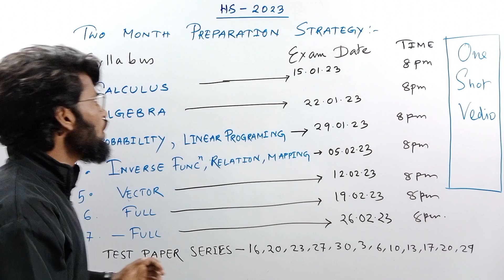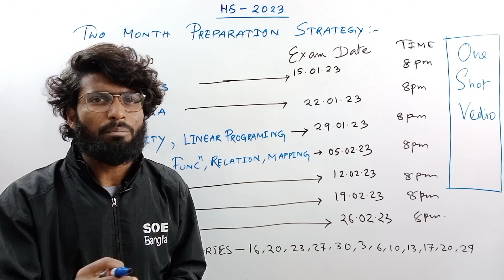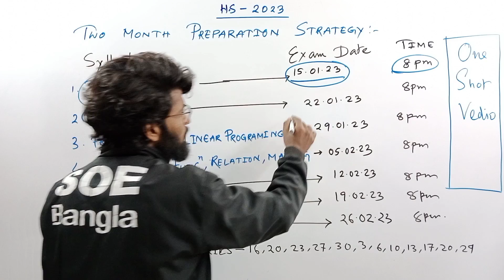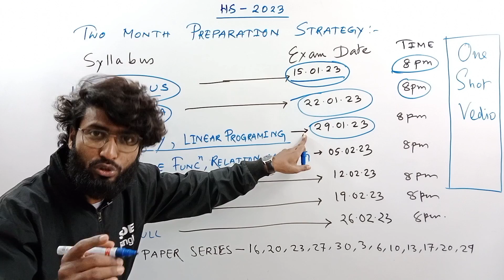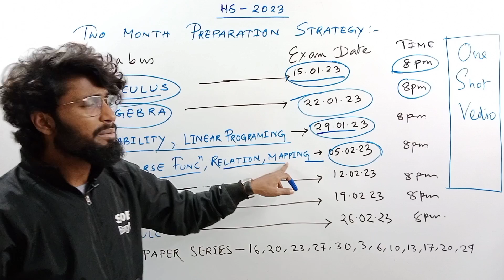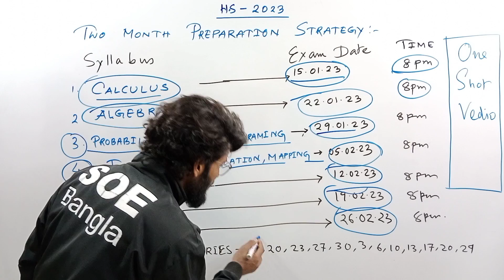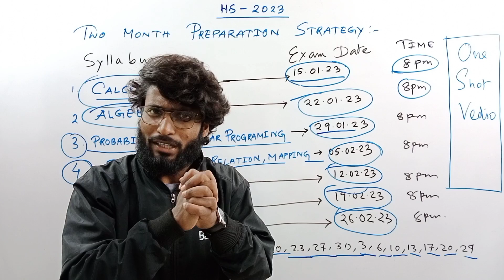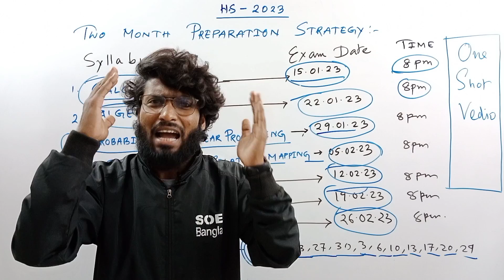Best Strategy for Last Two Months | HS 2023 | SOE Bangla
Two month Best Strategy for H.S -2023 | SOE Bangla